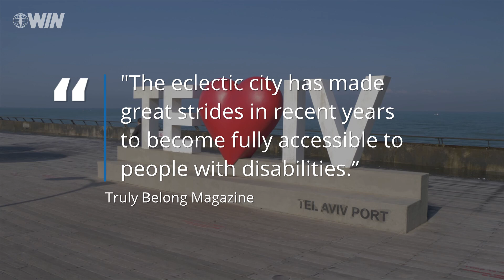Tel Aviv listed as one of the world’s most accessible cities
Tel Aviv has ranked as one of the most wheelchair-friendly cities in the world.